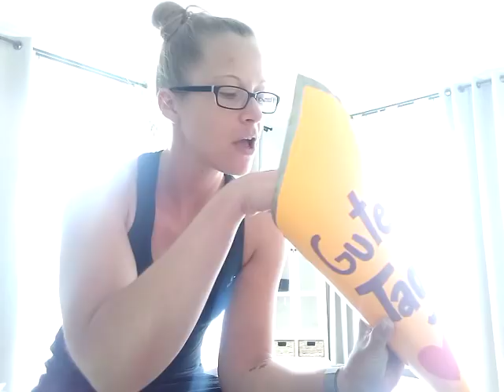Guatemala Vlog #1: 28 Tage Guatemala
28 Tage in einem neuen Land - ein Lebenszeichen und ein kleiner Zwischenstand! ;-)

Und ja, am zu hellen Hintergrund arbeite ich noch B-)